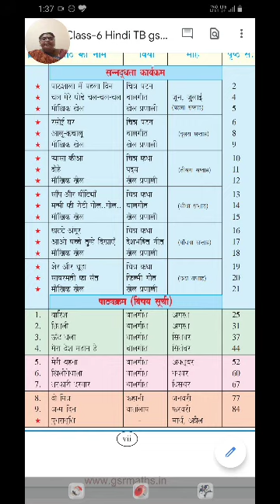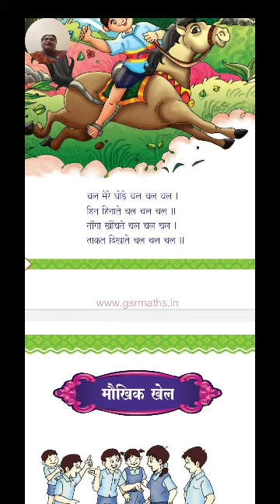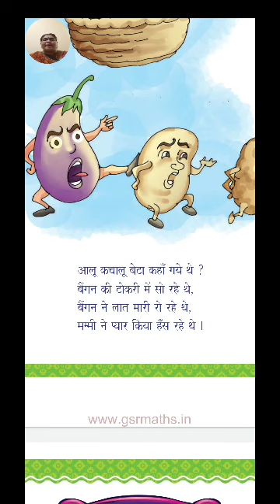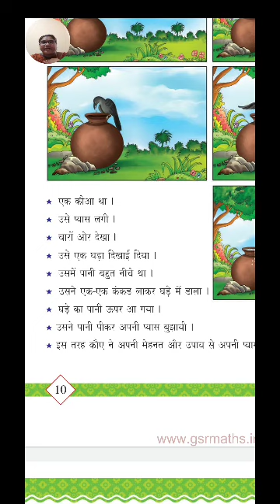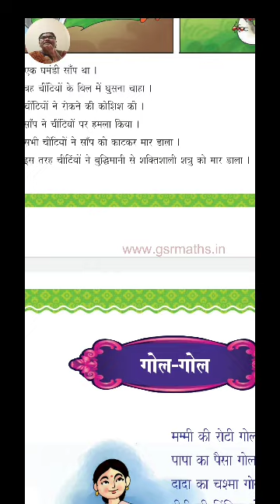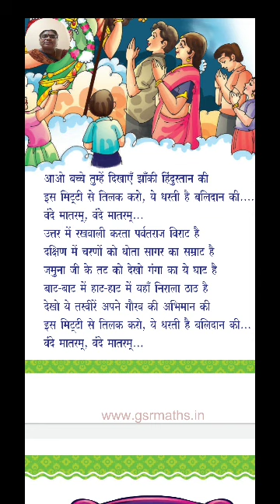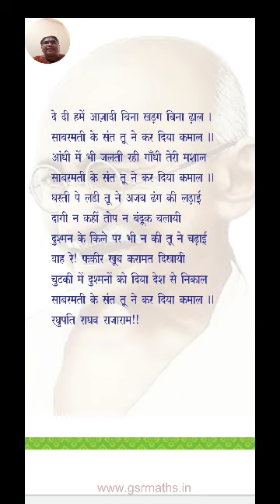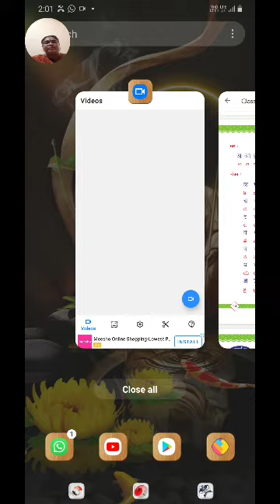Hindi- Grade - 6